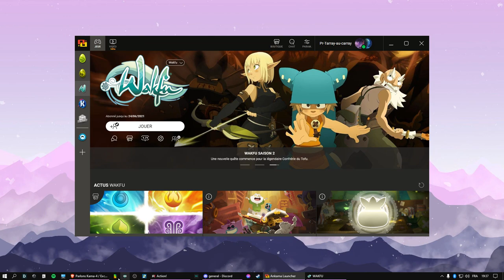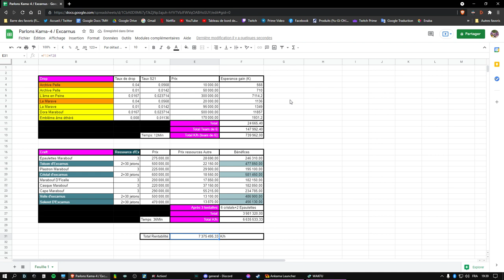💰 Parlons Kama! - Rentable la tonte d'Excarnus?? - Wakfu (Astuce Kama)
=== LA DESCRIPTION ===
Enfin le Retour de "Parlons Kama" après 3 mois de pause!

Je vous ai manqué?

Xxiuk - Beach